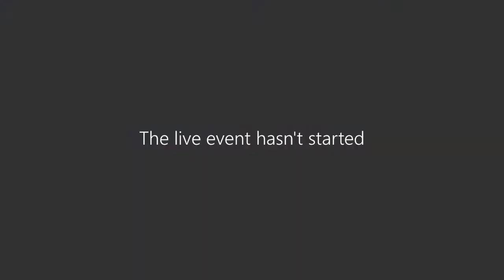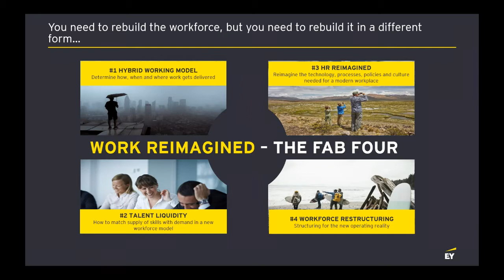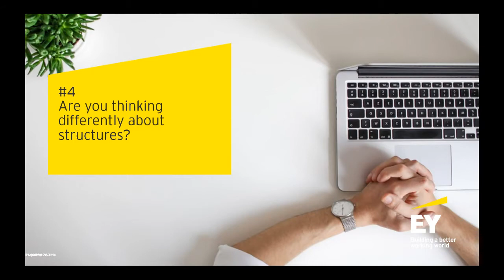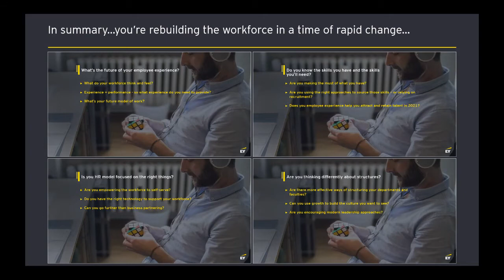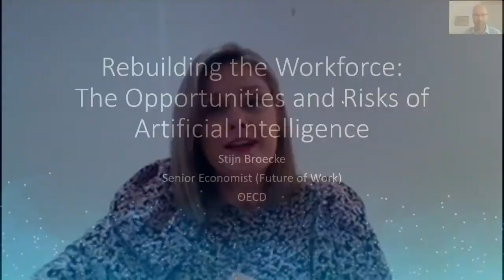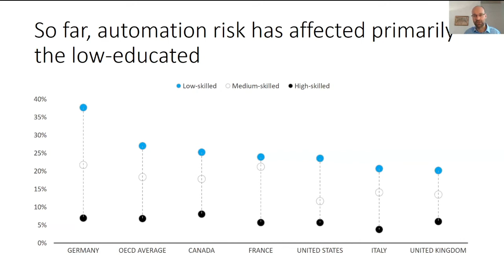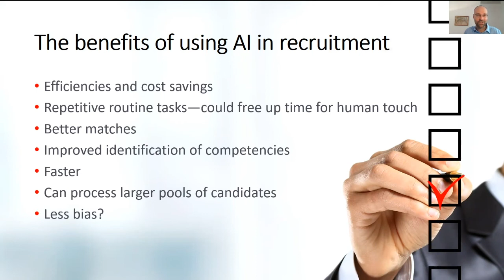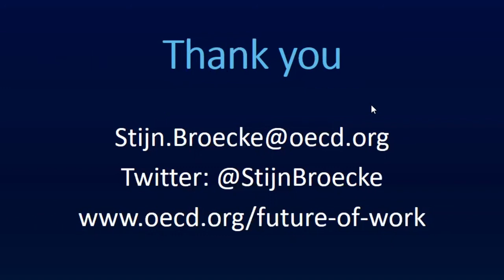HE Recruitment 2021 - Rebuilding the Workforce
On Thursday, March 11th, we hosted the second in our HE Recruitment 2021 webinar series, rebuilding the Workforce.

Our webinar featured two 20 minute presentations, which covered a selection of topics from the following areas; workforce analytics and projections for the future, practical tips for restructuring university departments and re-integrating furloughed employees.

Featuring guest presenters Graeme Hunter, EY LLP People Consulting and Stijn Broecke, Senior Economist at the OECD.